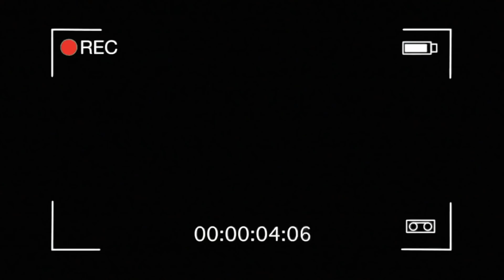LIFE UPDATE wohooo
Heeeej på er igen efter en liten tids frånvaro. Hoppas allt är bra med er. I dagens video uppdaterar jag er om det lilla som hänt sen vi senast sågs. Förresten, ni som hört av er på instagram och skrivit att ni saknat mina videos: ni gör mig så glaaaaad.

[i samarbete med junkyard]

Hoppas ni tyckte om dagens video, vi ses i nästa!

Kontakta mig?